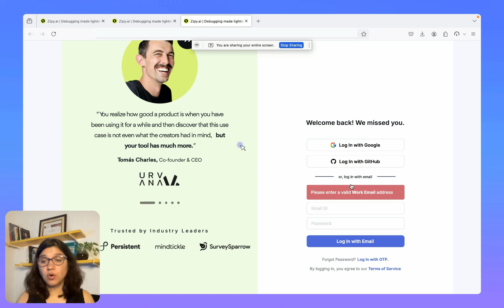Quickly Fix Product Issues in Under 2 Minutes using this FREE tool!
​​In this video, we will show you how to quickly diagnose product issues when users report failures, especially during sign-up processes. Whether you're facing customer complaints or error reports, I'll walk you through a step-by-step process to identify the root cause in under two minutes using real-time session replays.

We’ll cover how to spot common sign-up failures, like invalid email issues, and efficiently resolve them. If you're a product manager, developer, or part of a customer success team, this video is for you!

🔎 Key Learnings:
How to investigate product issues in under two minutes
Identifying user sign-up failures in real-time
Using session replays to troubleshoot errors

🚀 Timestamps:
0:00 - Introduction
0:07 - Overview: Finding product issues quickly
0:19 - Example customer sign-up failure
0:35 - Investigating user actions during failure
0:48 - Root cause analysis: Invalid email issue
1:00 - Quick summary and conclusion